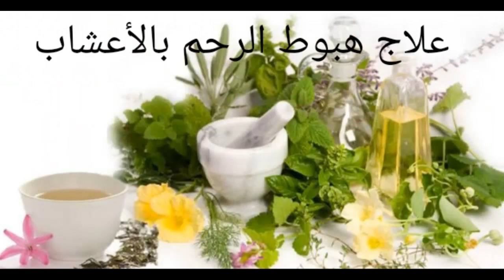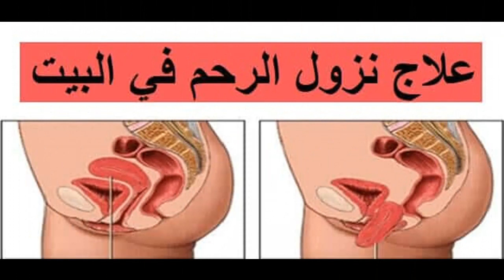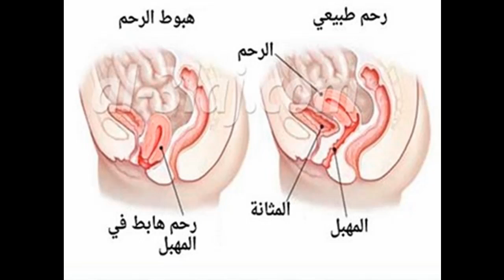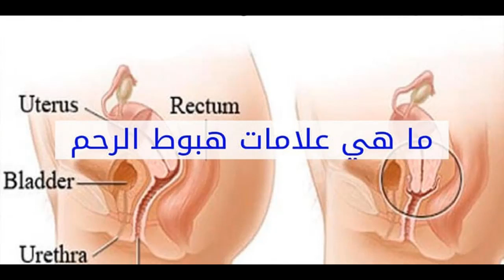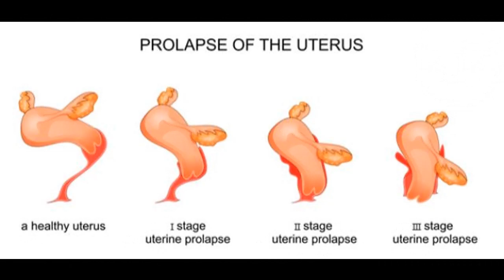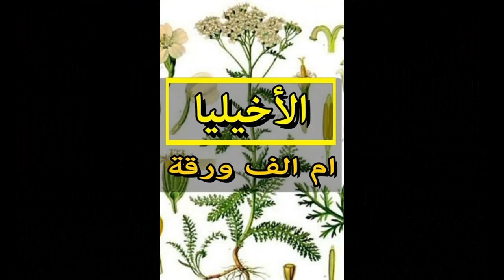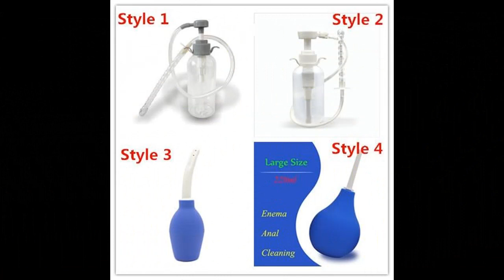هبوط أو نزول الرحم ، الوالدة طايحة ، أسبابه وأعراضه وطرق علاجه المختلفة .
كيف تعرف السيدة ان لديها هبوط رحم أو الوالدة طايحة؟
هل علاج نزول او هبوط الرحم بالأعشاب: حقيقة أم خرافة؟
هبوط أو نزول الرحم، ماهي أسبابه وأعراضه وطرق علاجه المختلفة
أهم أسباب نزول الرحم، أهم أعراض نزول الرحم
نزول الرحم من الأمراض التناسلية التي تعاني منها النساء في وقت من حياتهن
درجات هبوط الرحم
طرق علاج نزول الرحم بالأعشاب
 قناتنا الثانية  { إعجاز } ستنال اعجابكم ان شاء الله..